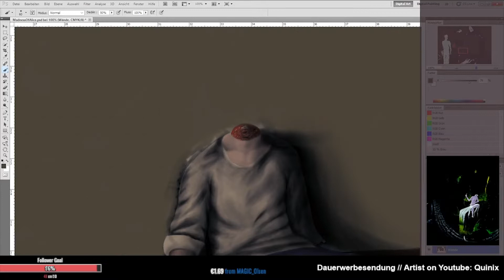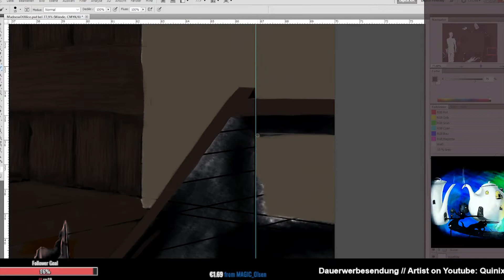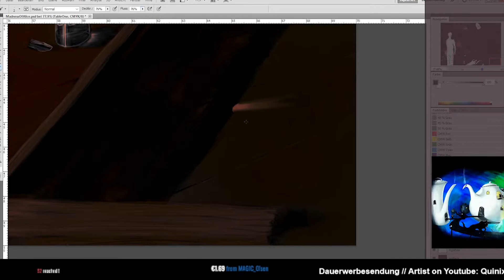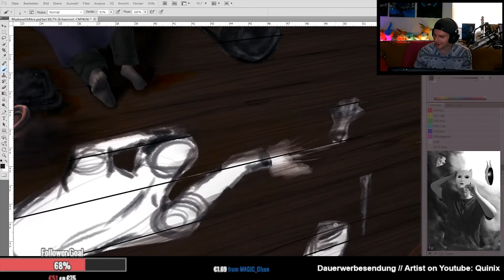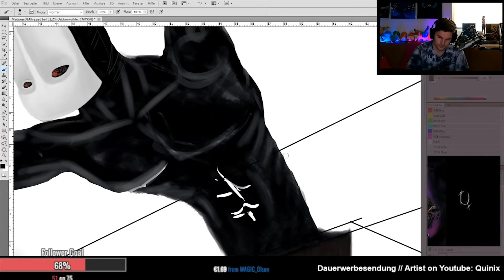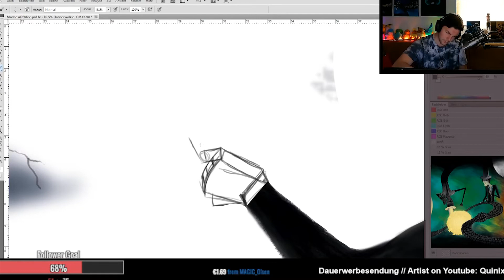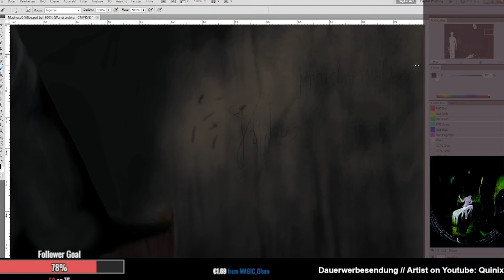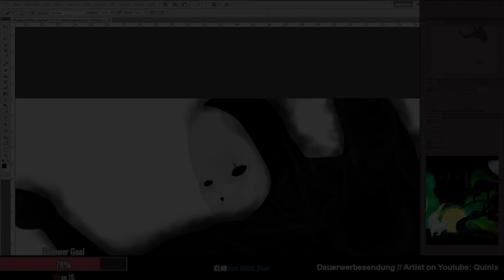The Madness of Alice - Part 3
Weiter geht es mit unserem bereits vor vielen Wochen begonnen Projektes zu dem Hörbuch von Christina Henry unter dem Titel "Die Chroniken von Alice". In dieser Szene geht es um das erwachen der Magie, die tief im Inneren von Alice steckt. Und das genau zur richtigen Zeit! Denn vor der Tür lauert der Jabberwocky und ihn lockt das Blut, das Hatcher bei seinem Angriff hinterlassen hat. Diese Folge malen wir weiter am Interior und begrüßen unsere Neuankömmlinge! Ich wünsche euch viel Vergnügen beim Schauen dieses Videos!

Euch gefällt das Bild? Schau doch mal bei mir im Social Media vorbei!